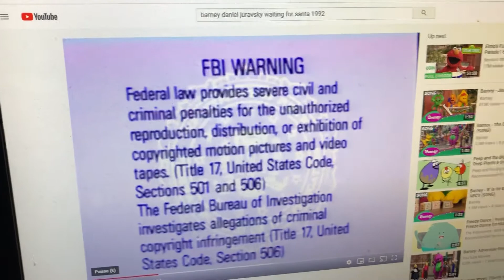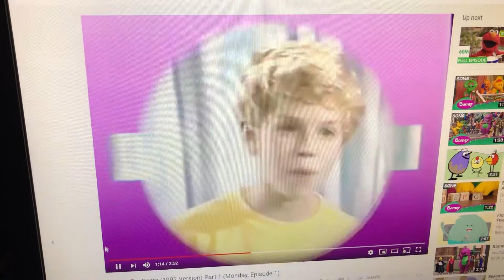Opening to Barney waiting for Santa VHS